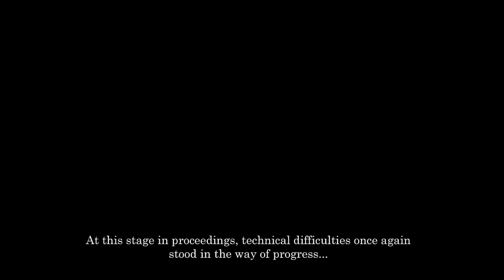Pokémon Platinum Nuzlocke episode 9: "From Here to Eterna-ty!"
PREFACE: The recording decided to stop working for a while about half way through. I was unaware of this at the time, but thankfully nothing vital went down, so I montaged the hell out of it xD

Hello all, and welcome to part 9 of the Platinum nuzlocke! In this episode, we look at a statue, meet Cynthia for the first time, and head to the Eterna City gym to try and win the second badge! Can the team pull through against their toughest opponent yet?

(Skip to 3:39 to bypass the grinding session)

What's a nuzlocke?

It's a game mode with limitations, designed to make the game a little more challenging. Here are the major rules that I'll be using:

1. You may only catch the first pokémon you find on a route. If you KO it or fail to catch it, that's it for that route. I may also only have 5 encounters per route in which to get a new pokémon (self-imposed).

2. Any pokémon who faints is considered dead, and must be either released or stored in the PC. If the whole party faints, it's game over!

3. Dupes clause. If you catch a pokémon, you may not catch any other member of that pokémon's evolutionary line. Variety is the spice of life!

4. All pokémon must be nicknamed. This will form emotional bonds.